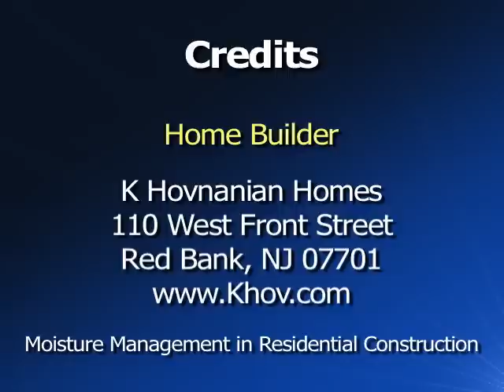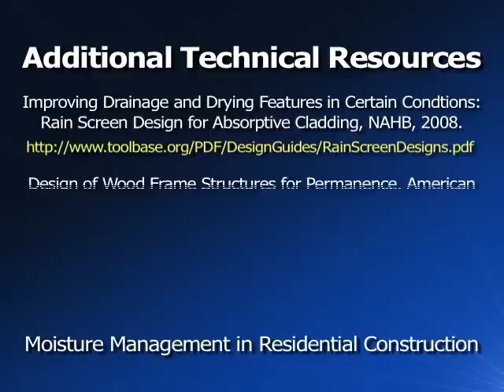Moisture Management in Residential Construction Series - Stone Veneer Internal Drainage Plane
This video demonstrates recommendations for installing stone veneer with an internal drainage plane to protect the home from water intrusion.